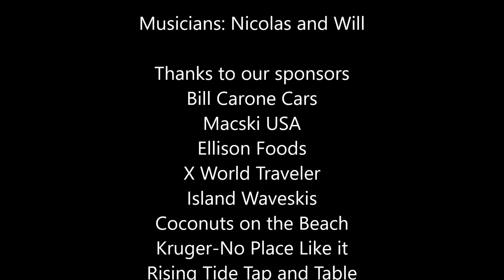Waveski US Open and Junior World Cup 2023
The United States Waveski Open, combined with the Waveski Junior World Cup, featuring seven of the best junior waveski surfers in the world, was held in Cape Canaveral, Florida over the weekend of August 11-13th, 2023. Although the waves were small producing an incredibly challenging competition, the level of surfing was outstanding. Throughout the competition, the "young bucks" pushed the oldies to extreme limits, eventually taking all three places in the open division. The Junior World Cup also produced a high level of competition and spectators on the beach were treated to an incredible display of skill and finesse, and the challenging conditions pushed them to the limits of their skill levels. Hats off to these amazing juniors - waveski champions of the United States Open Waveski Titles, the Junior World Cup and of the future.